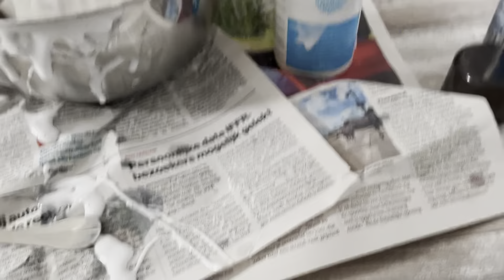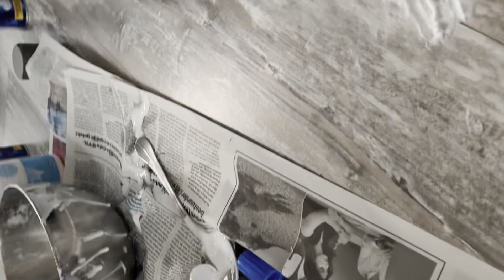Mega slijm maken met Luuk